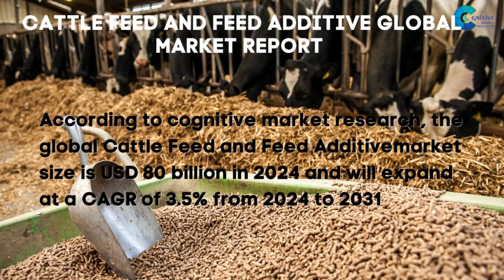Cattle Feed and Feed Additive Market Report 2024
Cattle Feed and Feed Additive Market Report 2024 | Forecast, Market Size & Growth

Report Insights: According to Cognitive Market Research, the global Cattle Feed and Feed Additive Market size is USD 80 billion in 2024 and will expand at a compound annual growth rate (CAGR) of 3.5% from 2024 to 2031